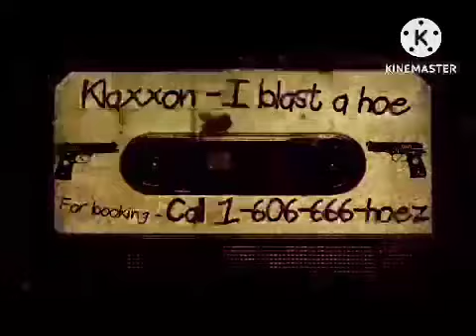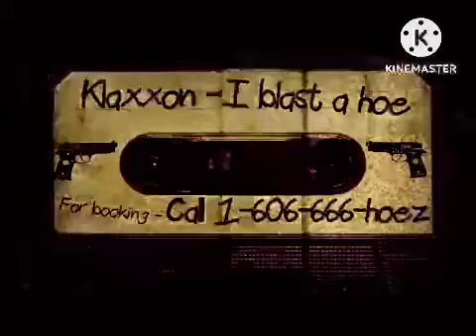I blast a hoe